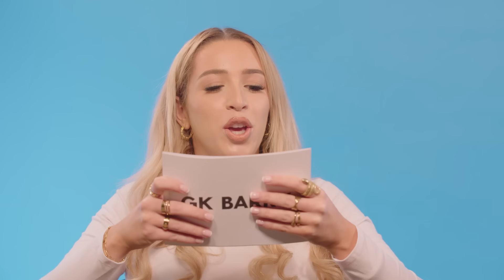Was Harry Pinero kicked out of Beta Squad?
GK Barry puts the internet's biggest assumptions to HP like the sauce, Harry Pinero. Did Beta Squad reject him? Would he take on KSI in a fight?